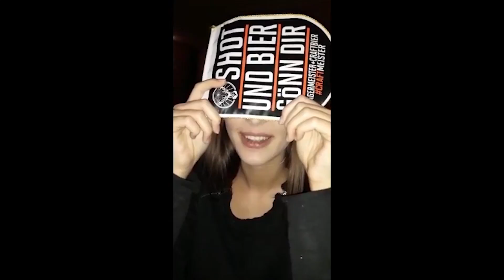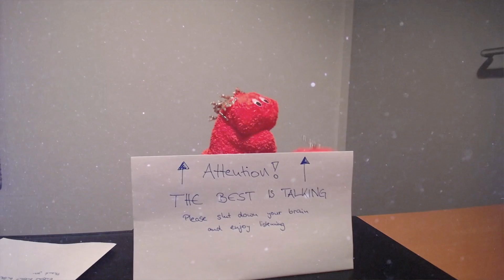Brew Berrymore -Talk all Day (Official Video)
Official Musicvideo of Brew Berrymore's Talk all Day from their EP "Alpacalypse Now" available @ Spotify, YouTube Music, Amazon Music, Deezer, iTunes...